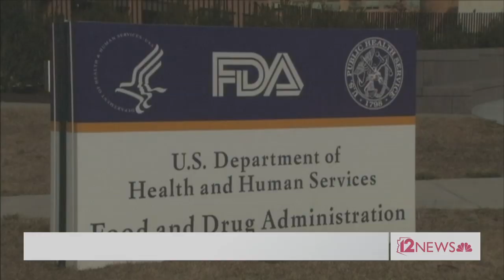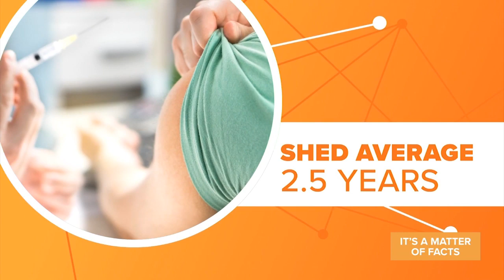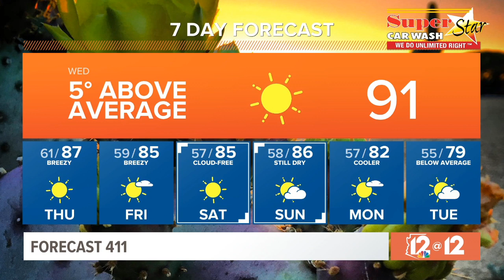Is the 'Fountain of Youth' for real? We're diving into the idea on 12 @ 12.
Is the 'Fountain of Youth' for real? We're diving into the idea on 12 @ 12 for Oct. 23, 2019.